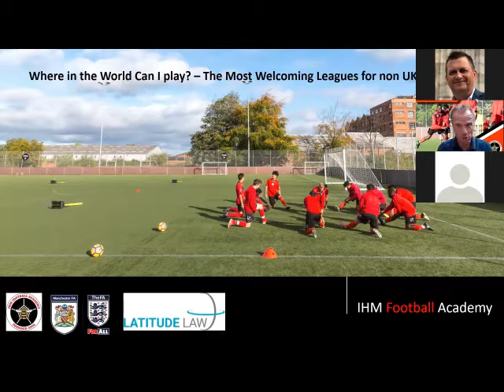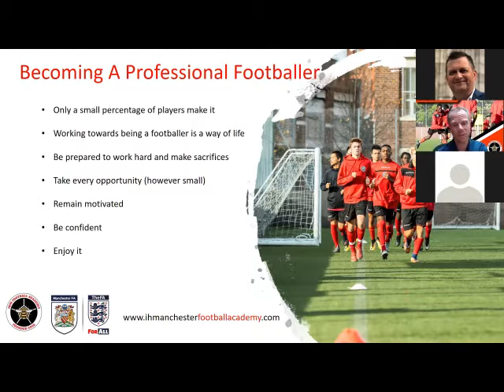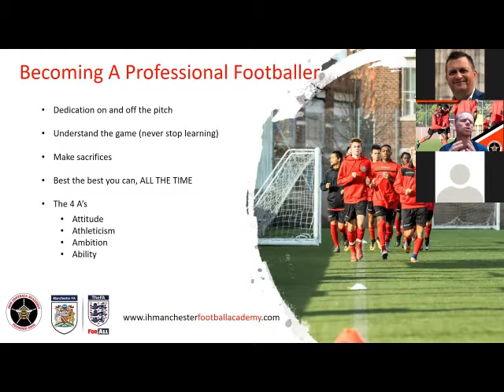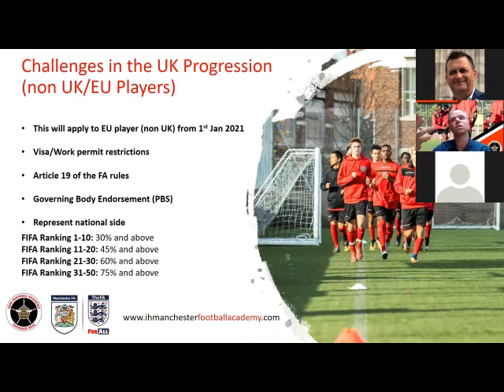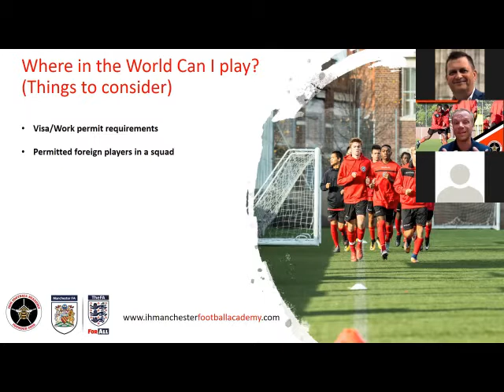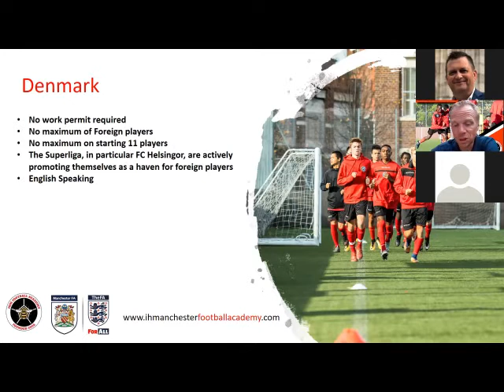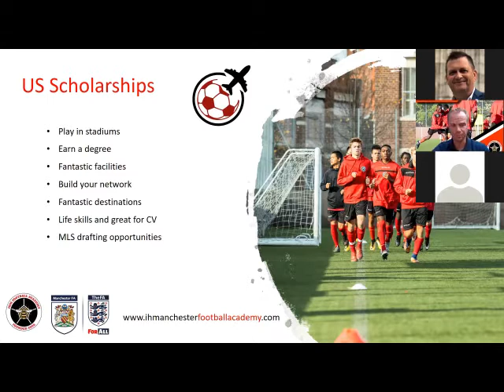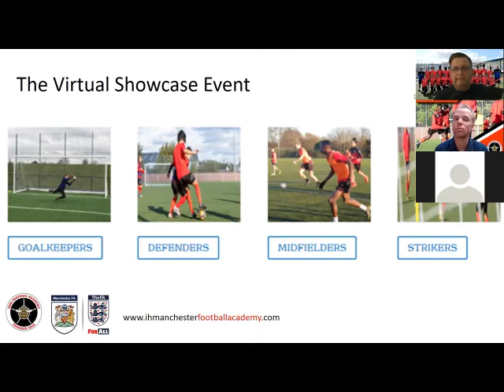Where In The World Can I Play Professional Football?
Young players (and their parents) of all nationalities who wish to understand the rules regarding signing a professional contract for a UK football club and learn which leagues in the world are the most welcoming for non UK / non domestic nationals.

Why should I attend this webinar?

Because IH Manchester commissioned legal research by one of the best immigration law firms in the UK, Latitude Law and they wish to share what they learned with you today. Also, you will have the opportunity to meet the Director of Football at IHM Football Academy, learn more about the academy and ask any questions that you wish. Finally, Gary McIndoe, Managing Director of Latitude Law will be present to answer any specific queries that player or their parents might have.

When is the webinar?

Thursday 20 August at 15.00 hrs UK time

Who is presenting?

IHM Director of Football, Mick Brennan will be leading the presentation. Gary McIndoe, Managing Director of Latitude Law, Manchester will also be available for questions at the end.

Will I need to actively participate?

No. We will deliver a presentation to everyone attending and then at the end, participants can ask questions by typing them into the Q&A box.

What will you covering?

We will be explaining the restrictions that the English FA and the UK Home Office place on young players who are not UK citizens. We will explain exactly why it is so difficult for non UK nationals to sign a pro football contract in the UK. Next, we will explain the different rules and restrictions that operate around the world and finally we will reveal the leagues which are most welcoming for non UK/domestic players.